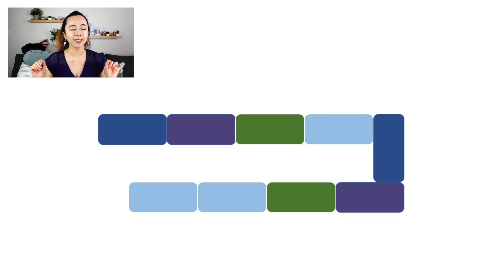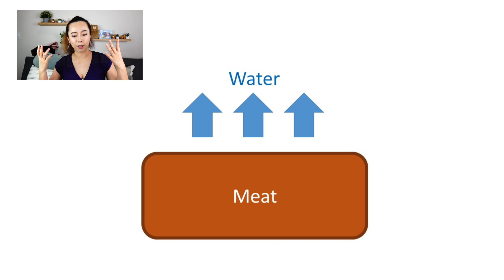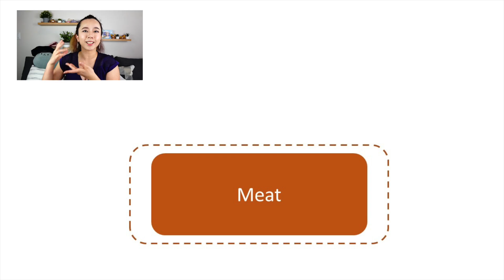熟成牛排的科學解析！好吃美味哪裡來？怎麼做？【Dr. Achi 阿淇】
我想要強調幾個重點：

1. 自己在家熟成牛排，不管哪種方法，都是有食物中毒的危險的！！！！孕婦老人小孩腸胃較弱的朋友，請不要輕易嘗試

2. 一般來說店家熟成四週的牛排，才更有分解蛋白質的富裕風味。一週只能算是稍微熟成，風味還是不能跟市售的 28 或 60 天熟成牛排比較的喔。

3. 勘誤！！！影片中說冷凍過後酵素會死光其實是誇飾的說法，但發現似乎誤導了大家：（ 正確說法是家用冰箱冷凍過後酵素表現會變差。酵素是蛋白質，理想下冷凍過不受影響，但由於這跟冷凍解凍的速度溫度都有關，家用冷凍庫很可能使酵素失效。要熟成的話還是新鮮買回來的牛肉最好

但是這樣略微風乾的牛排真的味道很濃郁～自認有強壯腸胃的朋友們請勇敢嘗試看看～

說推崇牛肉的美國，不可忽視一道料理絕對是dry age熟成牛排啊！到底什麼是熟成牛排呢？
科學告訴你～熟成牛排真的比一般牛排好吃唷！

但是貴桑桑的熟成牛排窮留學生真的買不起，順便分享一下美國網路上流傳的家庭熟成法！吃起來真的是馥郁芬芳美味無法擋。怎麼自己做熟成牛排呢？
理想的環境是溫度Temperature ( 3 C ) 濕度Humidity (85%)
但其實一般的家用冰箱是可以趨近的!只要冰箱清乾淨確定有通風即可~